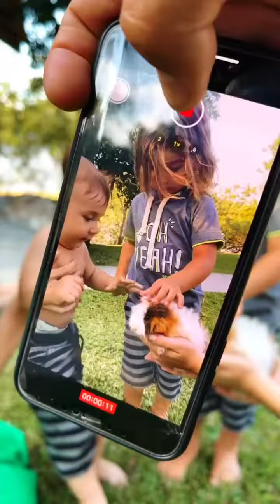ANIVERSÁRIO 2 ANOS JO ❤️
O que José mais ama na vida?
Natureza 💚
Dinossauros 🦖
Foi isso que ele ganhou 🤩